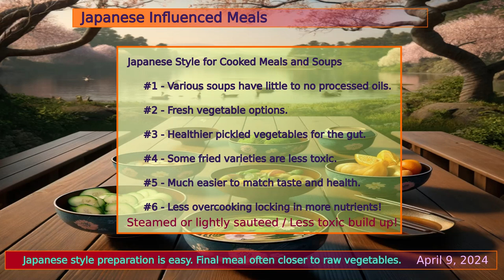Solar Eclipse Fasting Day 30 - Final Day | April 9, 2024 | Reflections & Insights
I concluded a 30-day fast on April 9, 2024 that coincided with the April 2024 North American Solar Eclipse. I completely abstained from food for 30 days continuing my physical form through liquids, breath control, and ordering of the mind, body and spirit.

The dialog shared in this video is a documentation of my reflections about fasting and spirituality on the last day of the fast. I approach the topics and the situation from a pragmatic approach looking not at theories but the hard, day-to-day perspective regarding the spirit and the human form co-existing as one being in this physical reality.

00:00 Begin
01:00 Opening Dialog
20:57 Reasons for Fasting
32:14 Tangent ... Video Management
36:07 Spiritual Focus
49:44 Struggles during Fasting
59:34 Overcoming Difficulties
01:25:22 Food Appetite and Cravings
01:40:43 Future Diet Plans
01:47:01 Ending Dialog
01:48:24 Ending Meditation